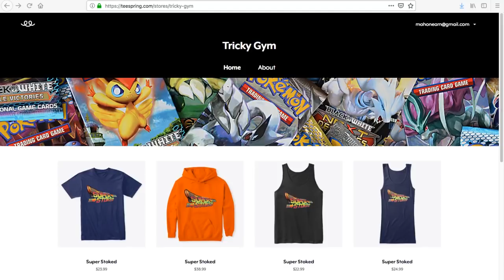Andrew Discovers the PTCGO Nether World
Andrew Mahone discovers the nether world of Pokemon Trading Card Game Online in this PTCGO Gameplay video featuring Sen Caubergh's 7th Place Harrogate Regional 2018 Granbull Deck.

Welcome to Mahone's Tricky Gym, the best competitive Pokemon Card channel on the internet! Whether you are new to the Pokemon Trading Card Game and want to learn how to play Pokemon Cards or a seasoned Worlds Competitor, Mahone's Tricky Gym has something for you! My daily videos include product reviews, Pokemon Trading Card Game Online (PTCGO) gameplays, tabletop gameplays, deck profiles, tournament reports, vlogs and news updates.

Pokemon - 18
4 Snubbull LOT 137
4 Granbull LOT 138
3 Slugma LOT 43
3 Magcargo CES 24
3 Oranguru SUM 113
1 Ditto Prism Star LOT 154

Trainer - 35
4 Apricorn Maker CES 124
3 Guzma BUS 115
2 Diantha FLI 105
1 Tate & Liza CES 148
4 Ultra Ball SUM 135
4 Great Ball SUM 119
4 Nest Ball SUM 123
2 Rescue Stretcher GRI 130
1 Pal Pad FLF 92
1 Switch SUM 132
1 Field Blower GRI 125
1 Mysterious Treasure FLI 113
3 Choice Band GRI 121
1 Bodybuilding Dumbbells BUS 113
3 Shrine of Punishment CES 143

Energy - 7
7 Fairy Energy 9